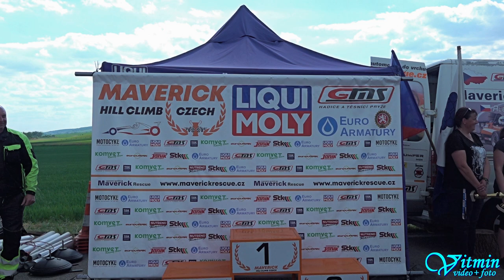Audi Sport Quattro S1 - Petr Žáček - 24° Slovácký kopec 2022 - XII.Memoriál Stan. Firtla - Rallye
Petr Žáček si s vozem Audi Sport Quattro S1 dojel pro vítězství ve třídě HA1+2000 v závodech do vrchu 24° Slovácký kopec 2022 - XII. Memoriál Stanislava Firtla v Násedlovicích u Kyjova v seriálu Maverick Hill Climb Czech i přes to, že před vracákem nedobrzdil a dal si rallye vložku přes pole s hnojem.